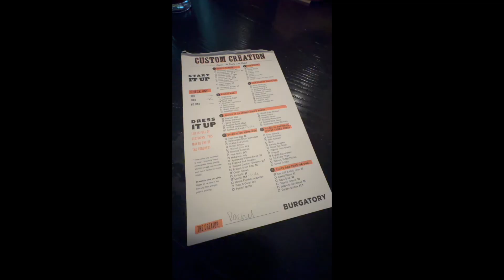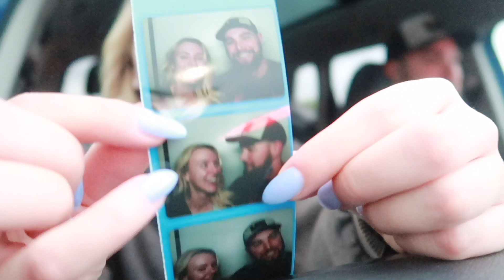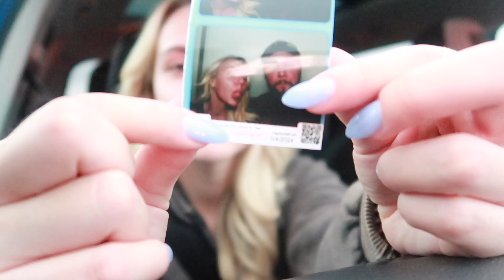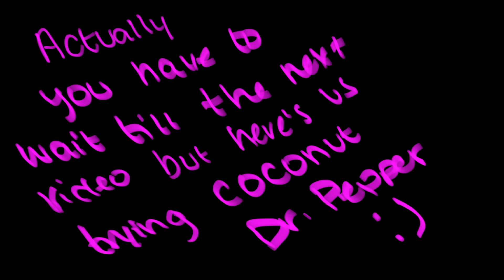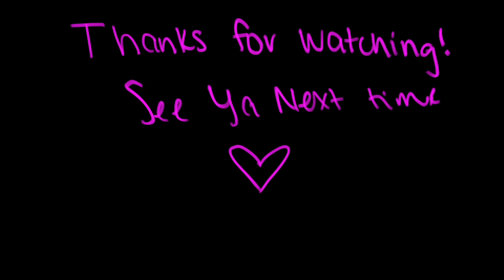Vlog || daily activities, buying a new computer?!?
In this video, we went to Burgatory again. Also, we went to Best Buy to look at computers because I need a new one. I ended up purchasing one in this video, and we'll unbox it in the next video.